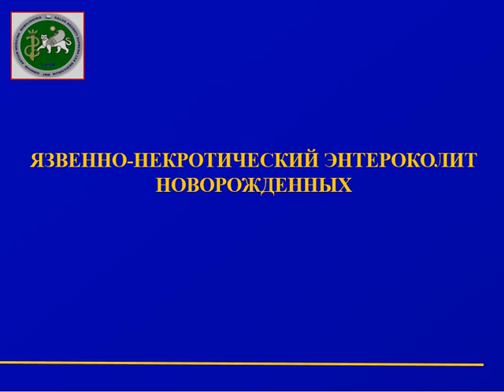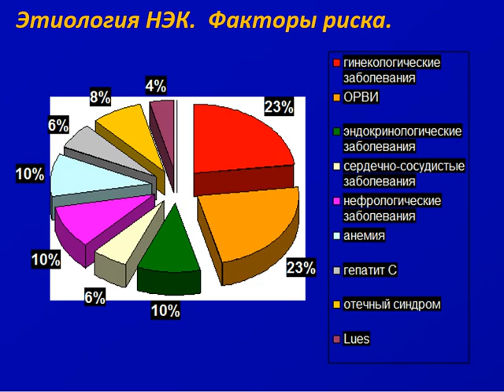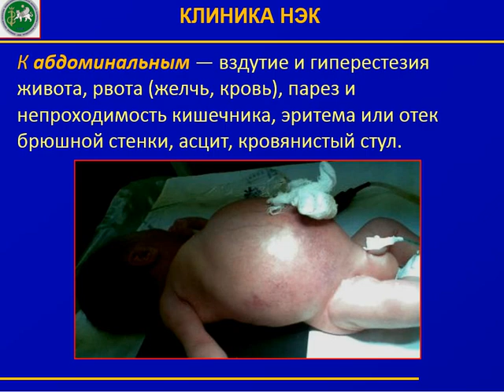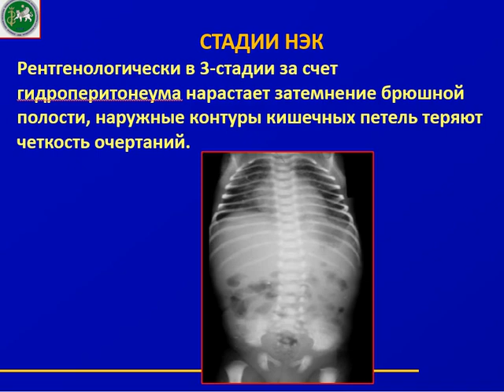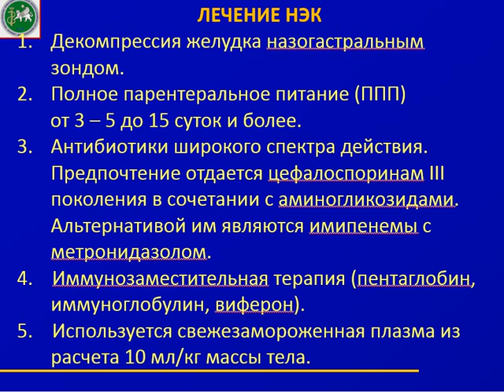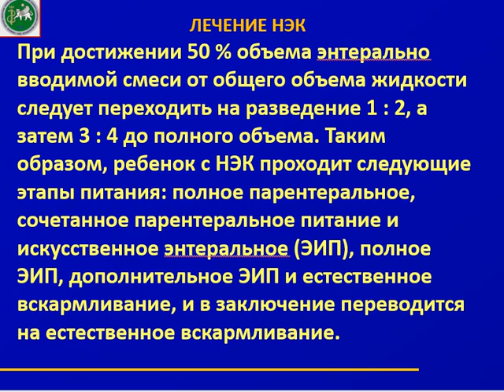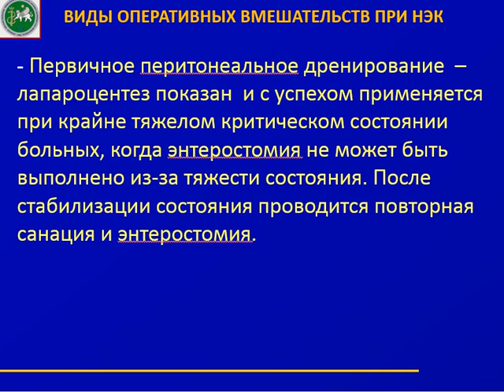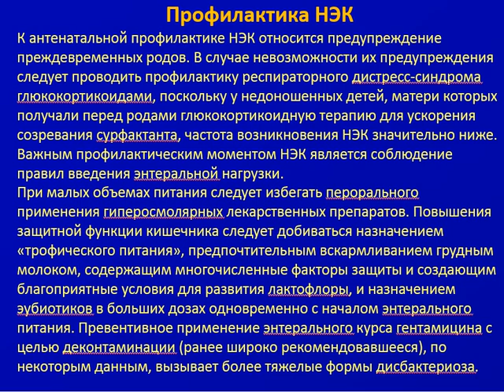видеолекция НЭК у новорожденных